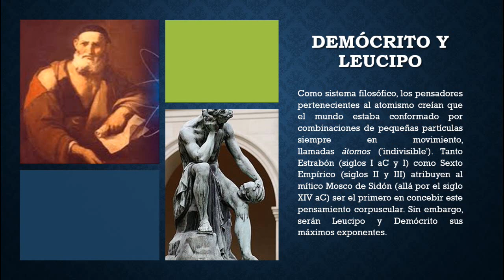DEMOCRITO Y LEUCIPO (Grandes pensadores presocráticos)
Hola, Gracias por visitar de nuevo el Canal, te agradezco que nos dejes tu comentario sobre el contenido que tenemos para ti.